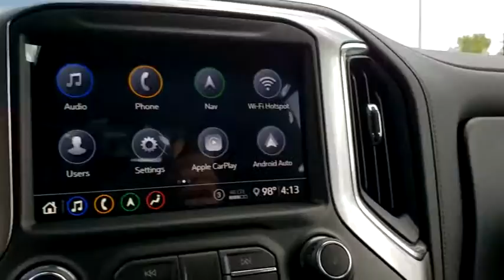2020 Chevrolet Silverado 2500HD New Smyrna Beach, Port Orange, Edgewater, Daytona Beach, Deland, FL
Shadow Gray Metallic New 2020 Chevrolet Silverado 2500HD available in New Smyrna Beach, Florida at New Smyrna Beach Chevy. Servicing the Port Orange, Edgewater, Daytona Beach, Deland, FL area.
2020 Chevrolet Silverado 2500HD LTZ - Stock#: F308598 - VIN#: 1GC4YPEY8LF308598

*LIFETIME WARRANTY - UNLIMITED TIME & MILES* $3,750 off MSRP!Duramax 6.6L V8 Turbodiesel 10-Speed Automatic, 4WD, Jet Black Leather. Shadow Gray Metallic 2020 Chevrolet Silverado 2500HD LTZ 4WD 10-Speed Automatic Price includes: $3750 - Chevrolet Consumer Cash Program. Exp. 09/30/2020
BOSE SOUND SYSTEM  PREMIUM 7-SPEAKER SYSTEM  with Richbass woofer,WIRELESS CHARGING,INTELLIBEAM  AUTOMATIC HIGH BEAM ON/OFF,FOLLOWING DISTANCE INDICATOR,LANE CHANGE ALERT WITH SIDE BLIND ZONE ALERT,SHADOW GRAY METALLIC,TRANSMISSION  ALLISON 10-SPEED AUTOMATIC,GVWR  11 350 LBS. (5148 KG),SEATS  FRONT BUCKET  with center console  for Crew Cab and Double Cab models,SAFETY PACKAGE  includes (UD5) Front and Rear Park Assist  (UKC) Lane Change Alert with Side Blind Zone Alert and (UFG) Rear Cross Traffic Alert,SAFETY ALERT SEAT,WHEELS  18 (45.7 CM) MACHINED ALUMINUM  with Silver painted accents  6-spoke (STD),SEATS  HEATED SECOND ROW OUTBOARD SEATS,FRONT AND REAR PARK ASSIST  ULTRASONIC,CENTER CONSOLE  FLOOR-MOUNTED  with cup holders  cell phone storage  power cord management  hanging file folder capability,AUDIO SYSTEM  CHEVROLET INFOTAINMENT 3 PREMIUM SYSTEM WITH CONNECTED NAVIGATION  8 diagonal HD color touchscreen  AM/FM stereo  Bluetooth audio streaming for 2 active devices  Apple CarPlay and Android Auto capable  enhanced voice recognition  additional memory for in-vehicle apps  cloud connected personalization for select infotainment and vehicle settings. Subscription required for enhanced and connected services after trial period. Includes (PZ8) High Guidance with Hitch View.),SEATS  VENTILATED DRIVER AND FRONT PASSENGER,ENGINE  DURAMAX 6.6L TURBO-DIESEL V8  B20-Diesel compatible  (445 hp [332 kW] @ 2800 rpm  910 lb-ft of torque [1220 Nm] @ 1600 rpm),TRAILER TIRE PRESSURE MONITOR SENSORS  includes set of 4 sensors. Sensor functionality requires (U1D) In-vehicle Trailering App to be ordered with the vehicle and installed by the factory. Sensors will be shipped loose with the truck and will need to be installed on trailer by customer. System is capable of monitoring up to 6 wheels. Additional or replacement sensors are available through GM Accessories,SAFETY PACKAGE II  includes (UEU) Forward Collision Alert  (UFL) Lane Departure Warning  (UHY) Automatic Emergency Braking  (TQ5) IntelliBeam headlamps  (UE4) Following Distance Indicator and (HS1) Safety Alert Seat,WINTER GRILLE COVER,WINDOW  POWER  REAR SLIDING  with rear defogger,UNIVERSAL HOME REMOTE,ENGINE BLOCK HEATER,LTZ PREFERRED EQUIPMENT GROUP  includes standard equipment,LTZ PLUS PACKAGE  includes (PCZ) LTZ Convenience Package and (PQB) Safety Package,LTZ CONVENIENCE PACKAGE II  includes (IOT) Chevrolet Infotainment System with Navigation and 8 diagonal color touch-screen  (UQA) Bose Premium Audio System and (K4C) Wireless Charging,TAILGATE  GATE FUNCTION POWER UP/DOWN  with power lock and release,LTZ CONVENIENCE PACKAGE  includes (A50) bucket seats with (D07) center console  (KQV) heated and ventilated front seats  (A48) rear sliding power window  (UG1) Universal Home Remote  (QT6) power up/down tailgate  (UF2) bed LED cargo area lighting and (KA6) rear heated seats,LED CARGO AREA LIGHTING  located in pickup bed  activated with switch on center switch bank or key fob,LAMPS  SMOKED AMBER ROOF MARKER  (LED),REAR AXLE  3.42 RATIO,REAR CROSS TRAFFIC ALERT,JET BLACK  PERFORATED LEATHER-APPOINTED FRONT SEAT TRIM,AUTOMATIC EMERGENCY BRAKING,EXHAUST BRAKE,TIRES  LT275/70R18E ALL-TERRAIN  BLACKWALL  (STD),USB PORTS  2 (FIRST ROW) LOCATED ON INSTRUMENT PANEL,ALTERNATOR  220 AMPS,LANE DEPARTURE WARNING,FORWARD COLLISION ALERT,Tow Hitch,Locking/Limited Slip Differential,Four Wheel Drive,Tow Hooks,Power Steering,ABS,4-Wheel Disc Brakes,Aluminum Wheels,Tires - Front All-Terrain,Tires - Rear All-Terrain,Conventional Spare Tire,Daytime Running Lights,Fog Lamps,Heated Mirrors,Power Mirror(s),Integrated Turn Signal Mirrors,Power Folding Mirrors,Privacy Glass,AM/FM Stereo,MP3 Player,Bluetooth Connection,Auxiliary Audio Input,Smart Device Integration,Satellite Radio,Requires Subscription,Satellite Radio,Requires Subscription,HD Radio,Steering Wheel Audio Controls,Bluetooth Connection,WiFi Hotspot,Leather Seats,Heated Front Seat(s),Power Driver Seat,Driver Adjustable Lumbar,Power Passenger Seat,Passenger Adjustable Lumbar,Mirror Memory,Seat Memory,Pass-Through Rear Seat,Rear Bench Seat,Floor Mats,Floor Mats,Leather Steering Wheel,Heated Steering